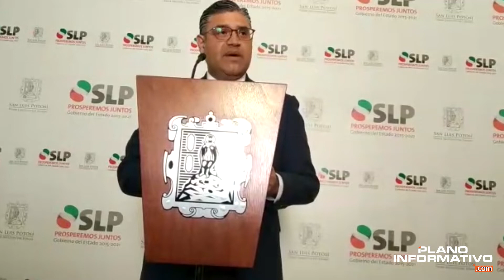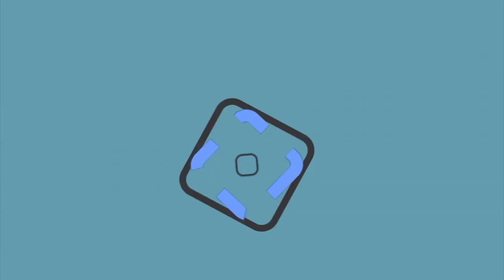Suman 31 asesinatos de mujeres en 2019